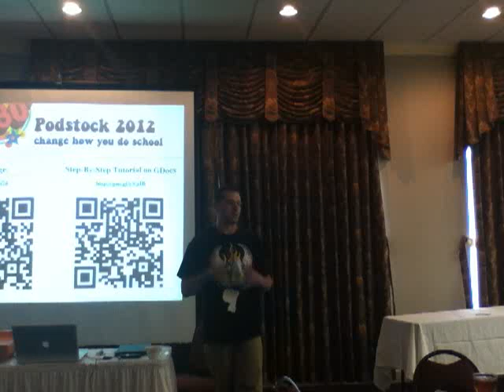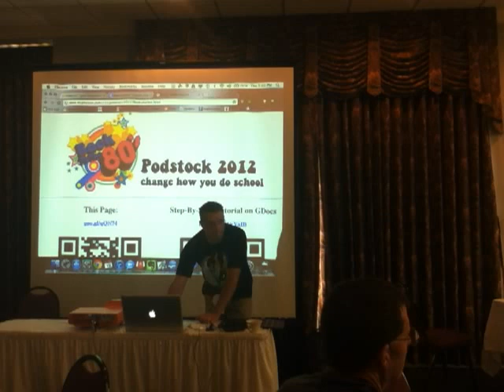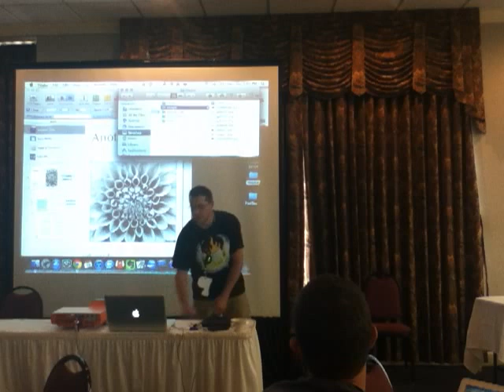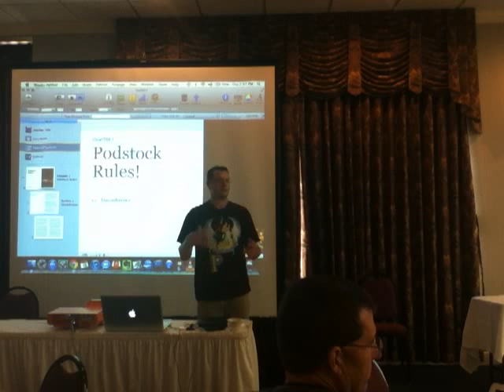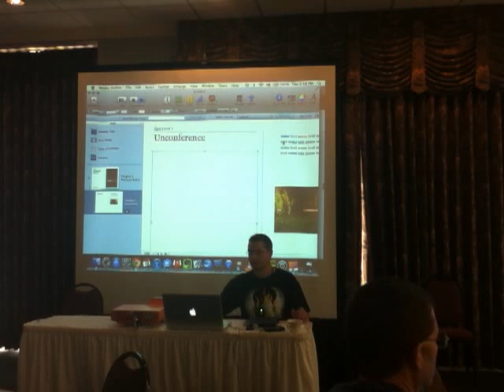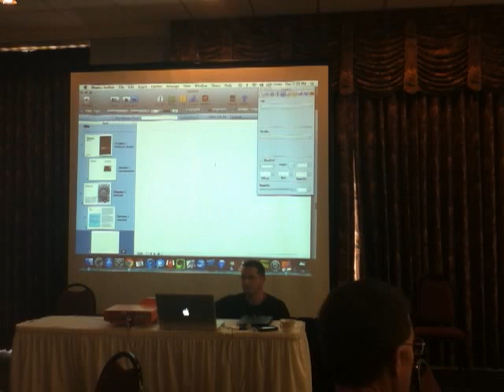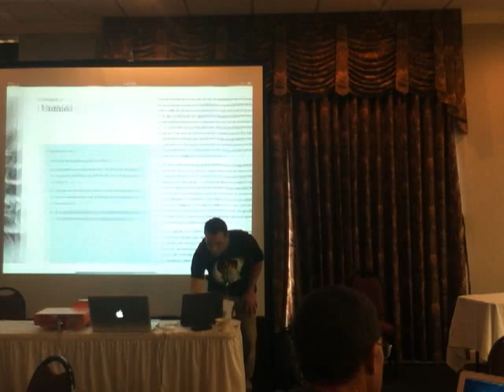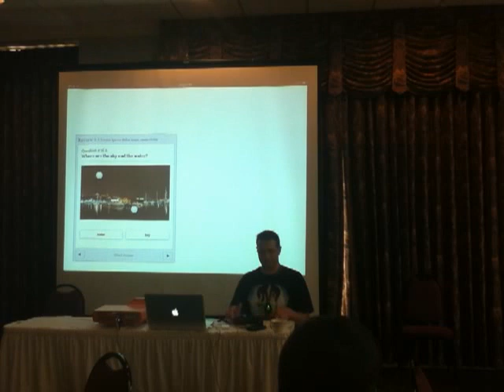Not Just for Texas: Make Your Own Textbooks - Andy Hanson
You don't have to live in Texas to have a textbook that matches your curriculum.  With iBooks Author, you can create digital textbooks that pop with your own resources, all for free.